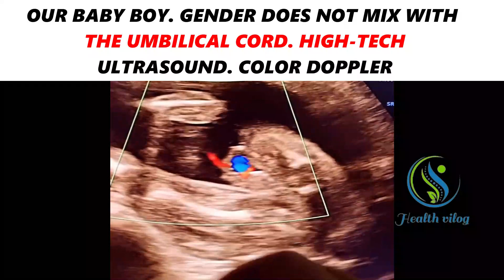OUR BABY BOY. GENDER DOES NOT MIX WITH THE UMBILICAL CORD. HIGH-TECH ULTRASOUND. COLOR DOPPLER